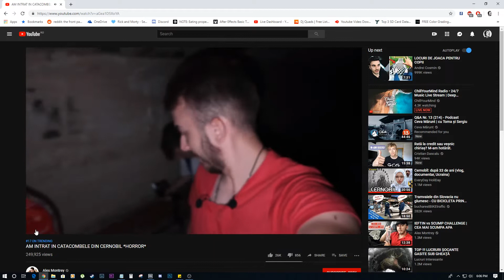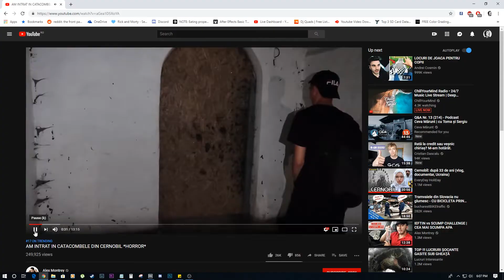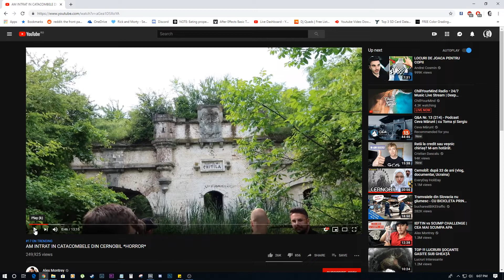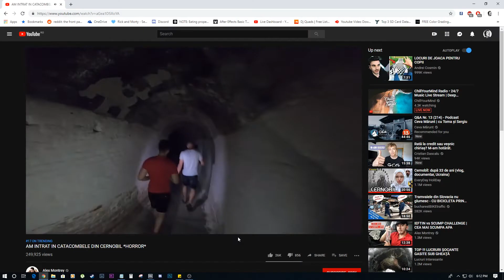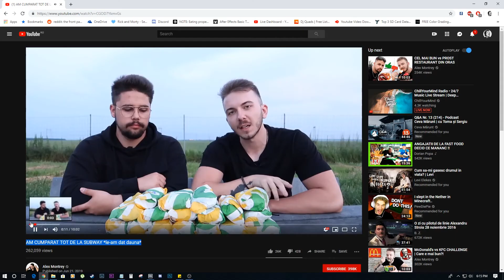Youtuberul vietzii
Azi aflam mai multe despre unul din youtuberii vietzii. Intoarcerea la origini: inarmat cu un carnetel si un pix iau lectii despre cum tre sa faci sa ai succes.

Am si Instagram...dar abia invat sa il folosesc.

*atentie se fura curent!